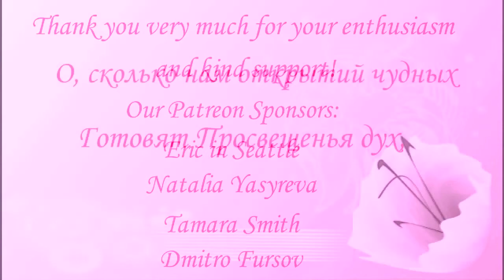Under Microscope: Egg Parasitoids (0,5 mm) Trichogramma dendrolimi Ovipositing in Ephestia moth Eggs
= Under Microscope: Egg Parasitoids (0,5 mm size) Trichogramma dendrolimi, are Ovipositing in Ephestia kuehniella (Lepidoptera) moth's Eggs.  = Dr Victor Fursov is showing you small parasitic wasps (size 0,5 mm) Under the Microscope: these are Egg Parasitoids, females of Trichogramma dendrolimi (Hymenoptera, Chalcidoidea, Trichogrammatidae), are Ovipositing in eggs of Indian mealworm, Ephestia kuehniella, at the laboratory conditions.
Наблюдайте под микроскопом крошечных наездников-яйцеедов (с размером тела 0,5 мм), Trichogramma dendrolimi (Hymenoptera, Chalcidoidea, Trichogrammatidae), самки которых заражают яйца бабочки-хозяина, мельничной огневки, Ephestia kuehniella,  в лабораторных условиях.

Uploaded:        14.II.2021, Kiev, Kyiv, the capital of UKRAINE.
Загружено:     14.II.2021, Киев, столица Украины

ВЫ можете ЛИЧНО участвовать в развитии науки в Украине, энтомологии, зоологии и пчеловодства, и ускорить развитие нашего видео-канала, заходите
по этому ЛИНКу на Патреоне = Становись учеными и сотрудничайте с учеными прямо здесь и сейчас:

проект658 ТРИХОГРАММА ЗАРАЖЕНИЕ 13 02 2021 Trichogramma dendrolimi Oviposition 208 5m MUS